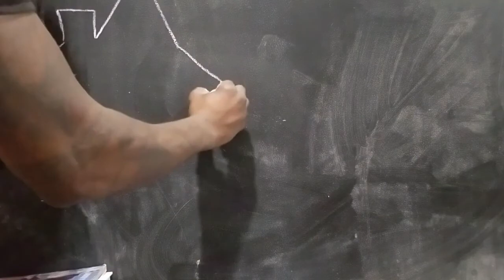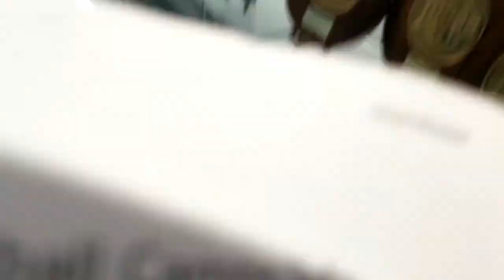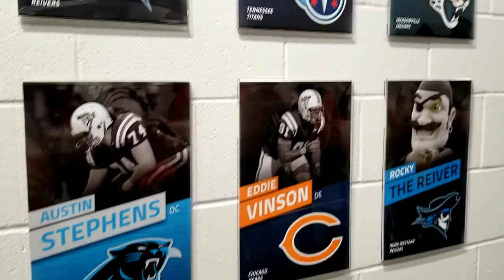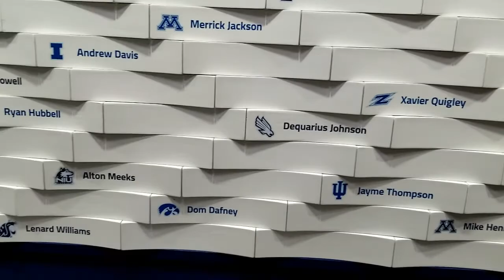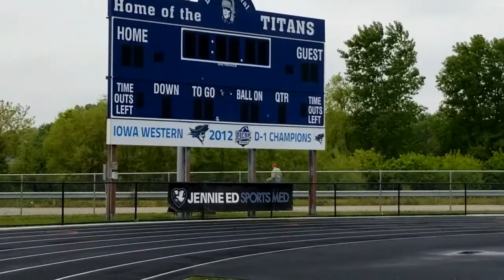Iowa Western Community College Football Camp | Prince Baldwin Jr | Myhouse TV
It's Prince Baldwin Jr. last summer to go to college camps before his senior year. First stop is Iowa Western Community College Football Camp. We learned that the college has the biggest locker room in the state. It has vents that suck up all the stinky smell to keep the locker room fresh. They are in the process of building an indoor practice facility. I college plays all their home games at Lewis Central High School in Council Bluffs Iowa. This was a great experience and would rate this college an 9.5 only because they use the high school's football field. All the attendees did a squat exercise, bench press, and work different drill for offense and defense skills positions. A lot of the drills are the same drills you would see in the NFL.